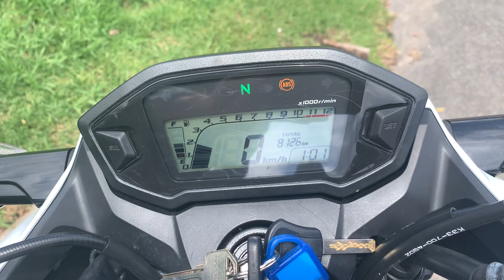2015 Honda CB300F Walk around & start up.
2015 Honda CB300F ABS Low KM
Rego Sept 21
Pearl White, Black
8200Km
Attention LAMS, A1 & A2 riders, if youre thinking of getting a Honda naked 125 DON’T GET IT unless you want to look like a Uber eats rider, even if you are one the CB300F will save you fuel as you don’t have to rev the hell of it to keep up with traffic or go up a hill and it looks 1000 times better and it has ABS for added safety and peace of mind. Also you will be so bored of the 125 that you will want to upgrade in a couple of months. Trust me, ive seen it a lot.

Perfect beginners/LAMS bike and I mean perfect, so perfect I call it Goldilocks. Very forgiving, light weight (160kg wet) easy to maneuver and park, perfect amount of power and torque to keep you out of trouble and keep up with traffic. Best colour scheme in the range, the pearl white reflects so youll be seen and looks amazing in the light. Not the best bike if you want to go on a track day or travel over 120km/ph for extended periods.
Reacts exactly like the CB125 used at HART but way better in every way. This bike will give you the confidence to become a good rider without the fear of killing yourself and the need to upgrade while on LAMS.
Always and just recently serviced and I paid $600 to tune the bike for Sydney conditions by an expert (engine tune because the factory setting is set too lean, suspension front and rear, yes i said front because its too soft) . Now the bike runs better than any factory tuned CB300F out there.
Comes with all the service history paperwork.
Well looked after always cleaned and undercover, never rode in the rain. Mostly weekend use and always waited till engine was warm before riding, filled up only using 98ULP fuel.